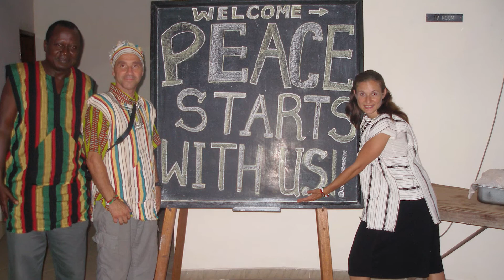Alumni Award announcement for Carla Cuglietta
Teacher and University of Alberta alumna Carla Cuglietta, ’01 BEd, ’01 BPE, takes her students way beyond the books. She shows them how to apply lessons to change the world by volunteering with soup kitchens, reading programs and other charities. Cuglietta herself has volunteered in developing countries for years to improve access to clean water and women’s rights. In 2016, she receives the UAlberta Alumni Honour Award for her work to use her education “for the public good.”